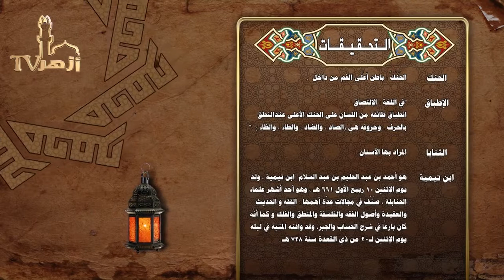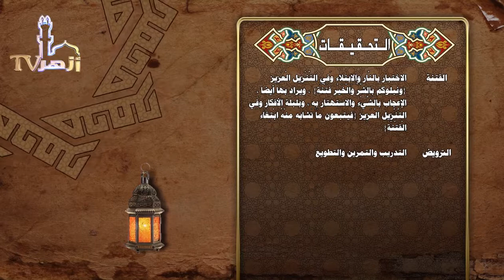المقدمة الجزرية: ٤١) باب الضاد و الظاء / د. السيد عبد الرحيم